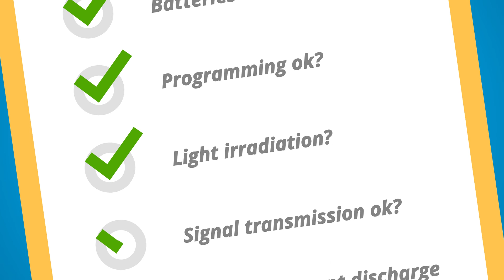Remote isn't responding?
Your remote control isn't responding anymore? Watch the video to see what you can do.